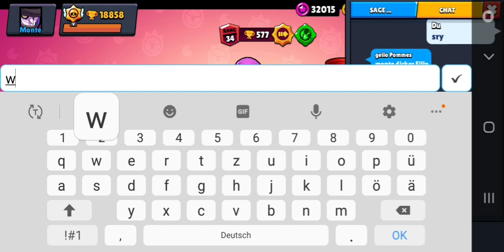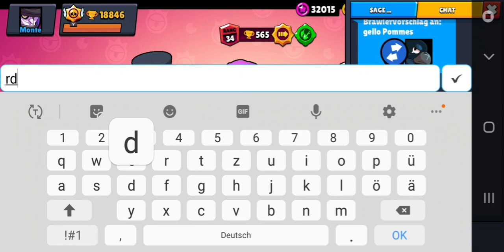ICH verar***e Fans von mir bis sie komplett ausrasten und mich beleidigen!😱😂